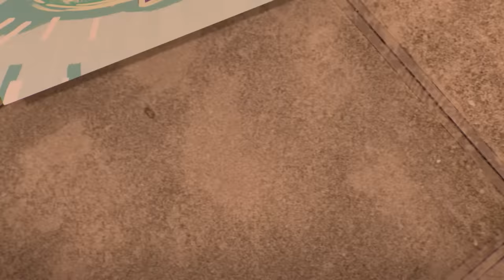44 Cats | +30 MINUTES | Best Pinky Paws episodes!